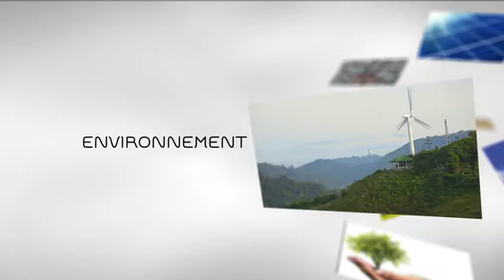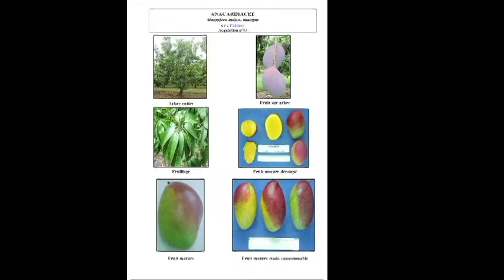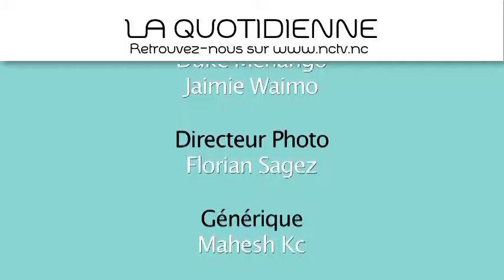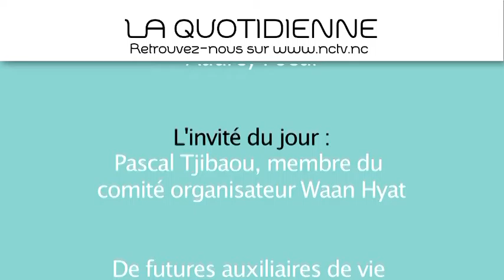[NCTV] La Quotidienne n°376 03/12/2015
-Jeudi-
Invité du jour : Pascal TJIBAOU, membre du comité organisateur de la commémoration du 5 décembre 1984
Job et Educ : Stage d'aide aux personnes âgées
C bien de chez nous : Manguier et Letchi, culture d'ici
Fin Bon : Nori de mahi-mahi